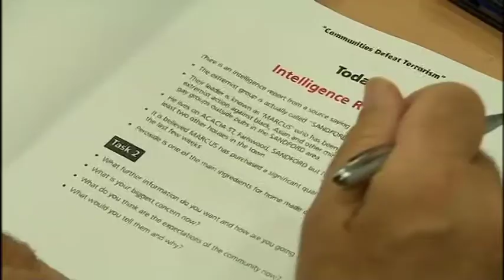Extremism/Prevent (9/11/17) -- BBC East Midlands Today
Early Intervention: More than 500 people in the East Midlands have been referred to the Prevent anti-extremism programme. A soldier explains how it stopped him getting drawn into far-right violence